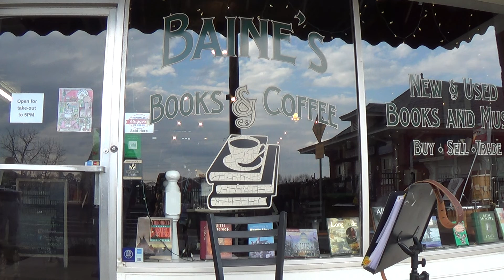Gary - Most People Are Good